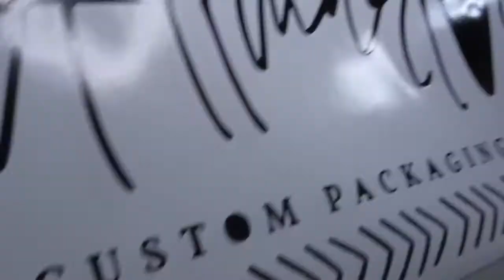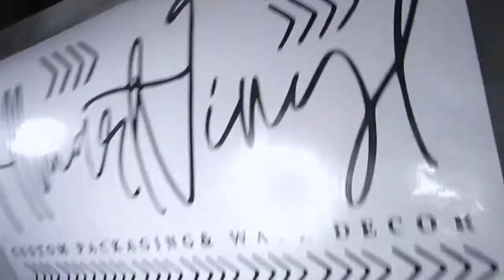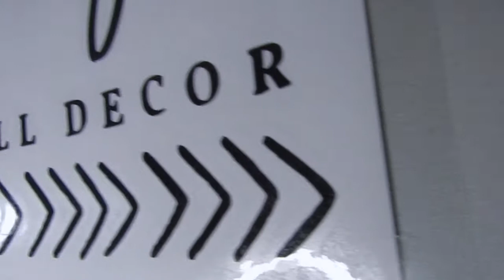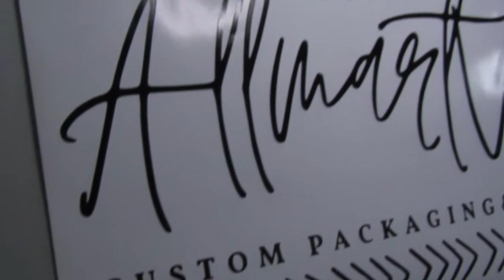DIY Wall Decor with Vinyl | AllmartVinyl Wall Decor, Vinyl Labels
This is how we work on your vinyl orders. We'll be recording instructions soon for our products so you'll know what to do when we're too busy processing your orders. Thank you!